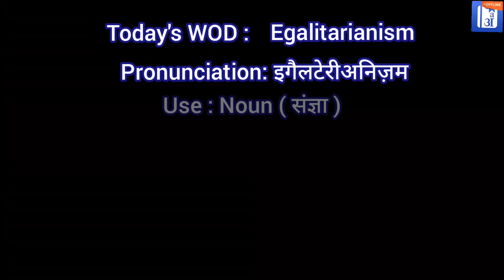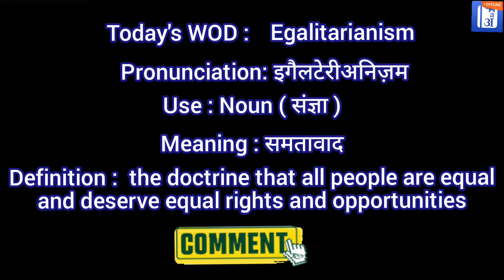Egalitarianism In Hindi - HinKhoj - Dictionary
Hello friends!

Egalitarianism means the doctrine that all people are equal and deserve equal rights and opportunities
Egalitarianism meaning of is समतावाद
Egalitarianism is used a noun
Example: President Ram Nath Kovind has long been an advocate of egalitarianism and integrity in the society.

To find more meaning and word details Egalitarianism